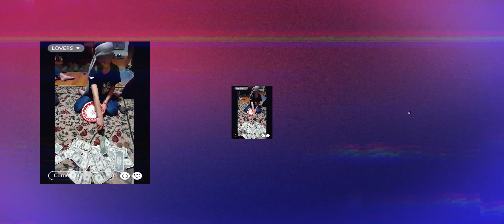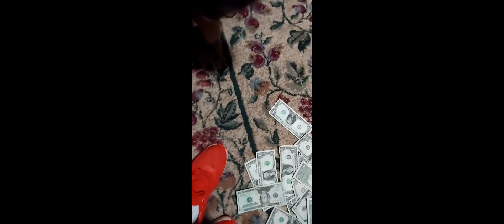2nday of Family Bonding of the Nature /Northcarolina ❤@indayfamilyvlog